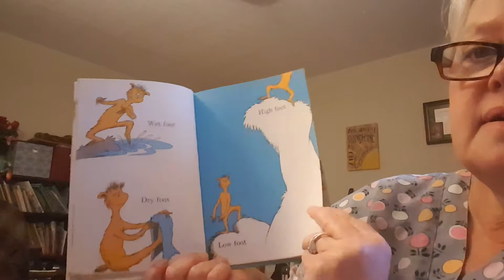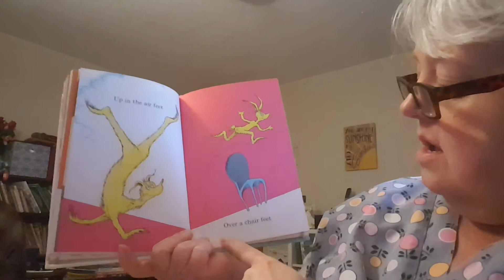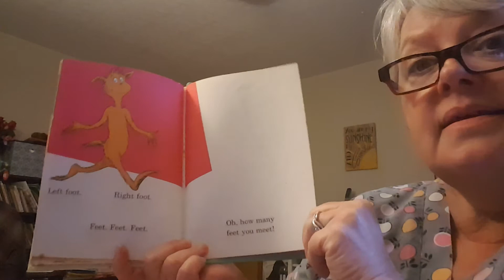The Foot Book by Dr. Seuss